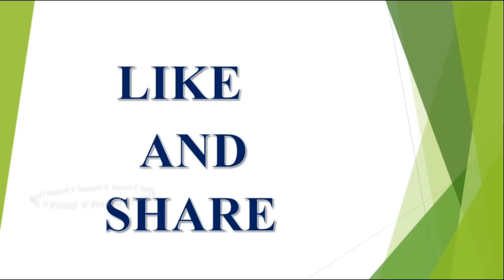రావిచెట్టు కింద ఈ ఒక్కటి ఉంచితే ధనంకు లోటు ఉండదు.| Raavi Tree | How To Solve Problems With Raavi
This Rasi Will Not Have MONEY Problems latest 2023,2024,2025 rashi phalalu in Telugu, Finacial problems, Latest